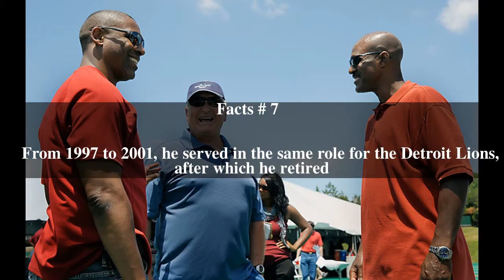Larry Peccatiello Top # 8 Facts